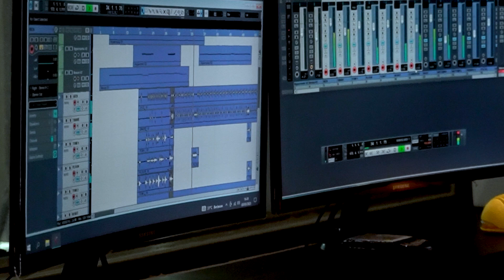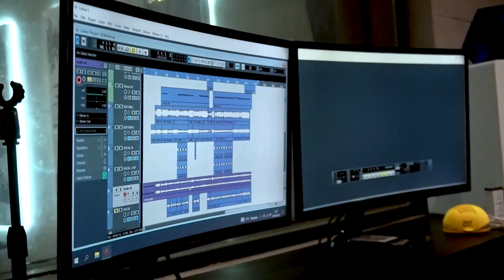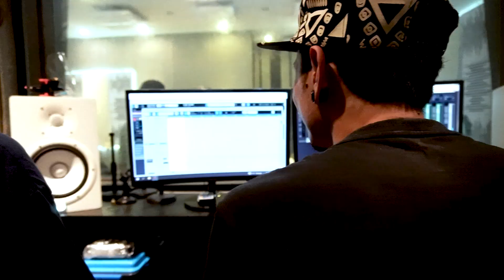Persiapan Radja Band Concert in Malaysia